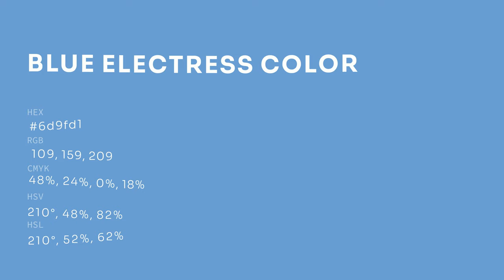Blue Electress color 6d9fd1 hex color - Blue color - Warm color 6d9fd1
What color is Blue Electress ? 6d9fd1 hex color - Blue color - Warm color 6d9fd1

Hex 6d9fd1 Color Code is also known as Blue Electress color.

Hex 6d9fd1 Color code in RGB color code model is created after adding 42.75% red color, 62.35% green color and 81.96% blue color.
Hex 6d9fd1 Color code in CMYK color (process color) code model is generated after subtraction of 47% cyan, 23% magenta, 0% yellow and 18% black.